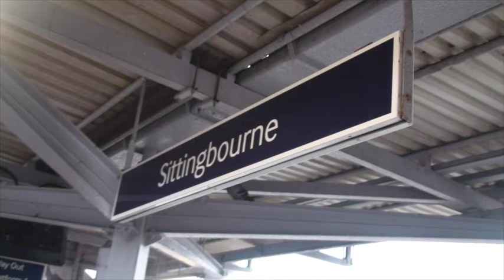Trains At Sittingbourne 4/3/2018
In this video, we visit Sittingbourne on the 4th of March and see some normal passenger services by Southeastern Govia. Also included is the 5Y20 ECS.